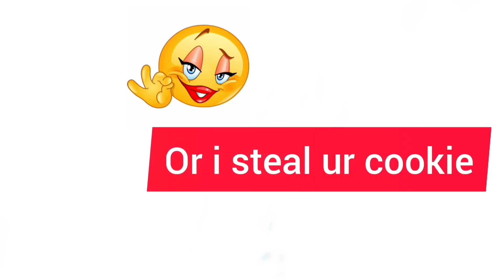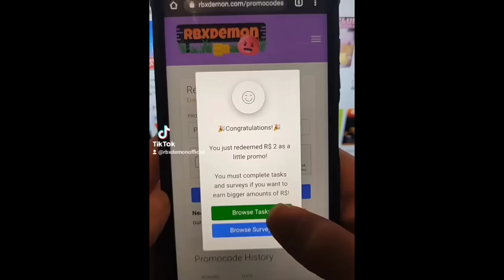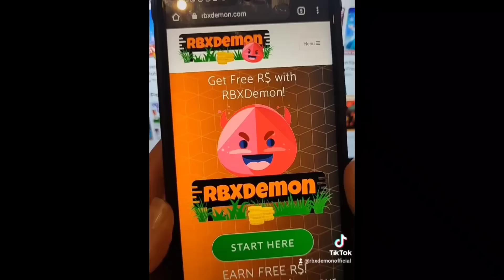GachaLife tiktok compilation #49 ❤❤